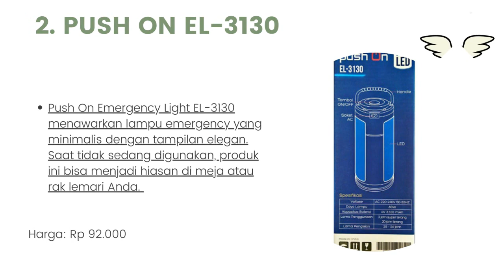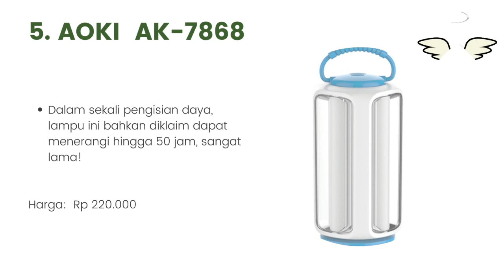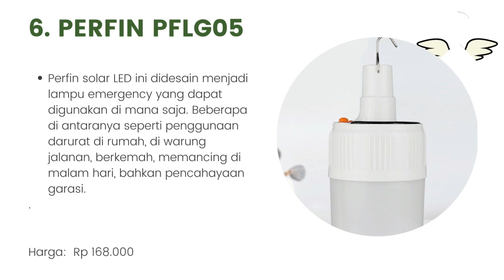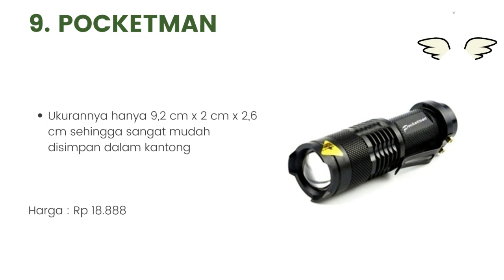10 Lampu Emergency Terbaik Dan Terbaru 2023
Halo teman-teman gimana kabarnya nih ? semangat semuanya ya. oke teman-teman kali ini saya membahas tentang 10 Lampu Emergency Terbaik Dan Terbaru 2023. untuk lebih lanjut simak videonya sampai habis mantul.